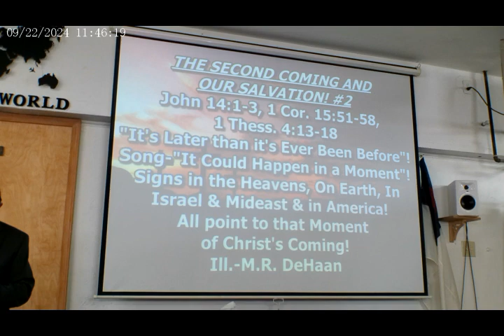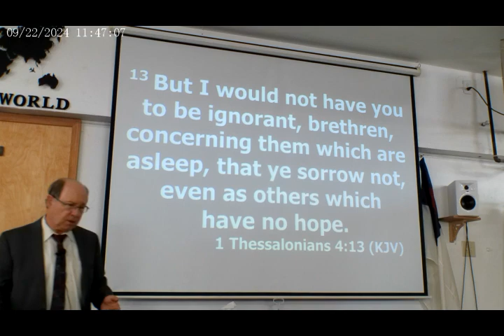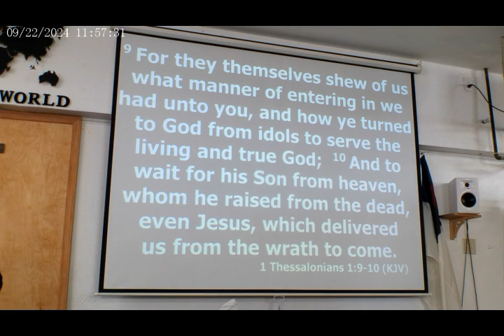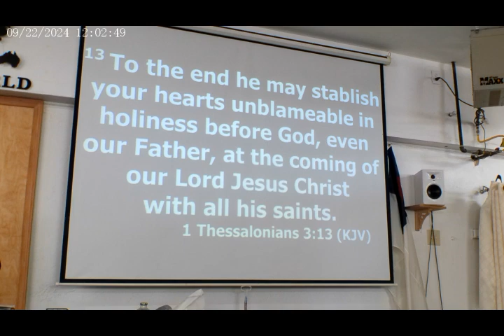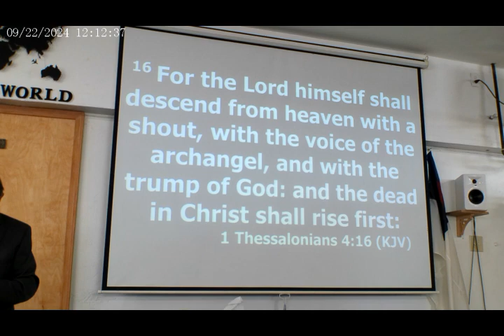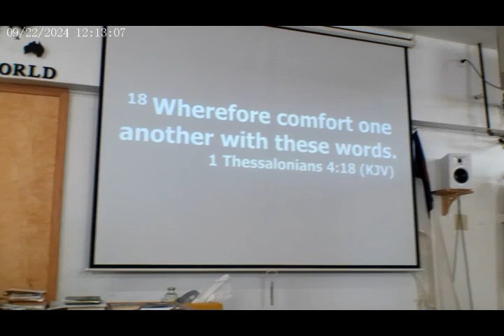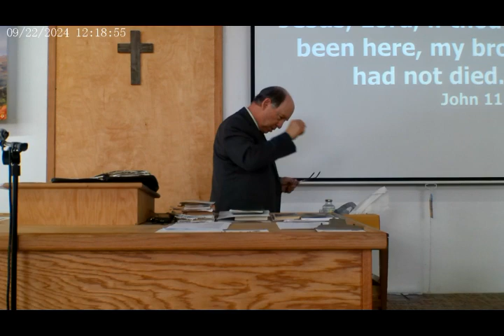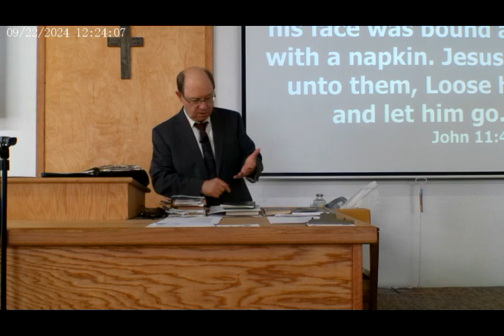9/22/2024 - AM Service - "The Second Coming and Our Salvation" No. 2